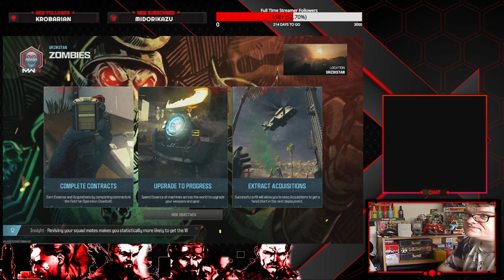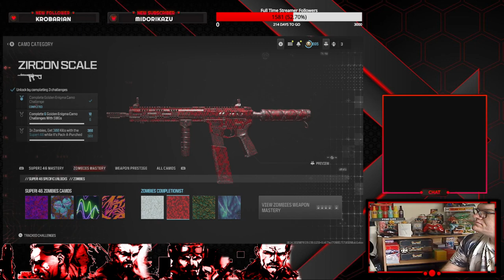Road to Full MW3 Zombie Mastery Episode 208 Superi 46 Zircon Scale Serpentinite Borealis